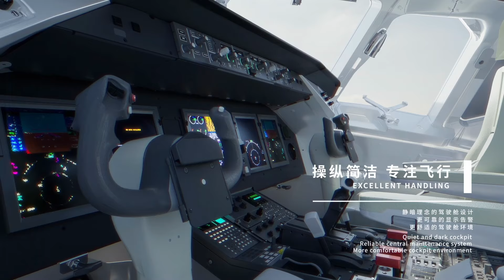中国商飞C909来了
视频来源：中国商飞